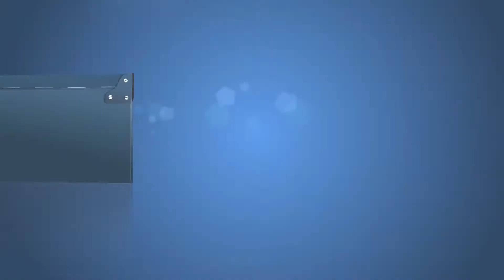2012 Air Force Marathon News clip